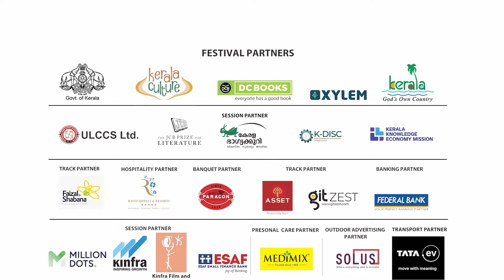100 years of Turkish Republic |AK Pasha|Firat Sunel |Cemil Kutlutürk |Kerala Literature Festival2024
14/01/2024 KLF DAY 4 - KADHA
100 years of Turkish Republic
Speakers: A K Pasha, Firat Sunel, Cemil Kutlutürk